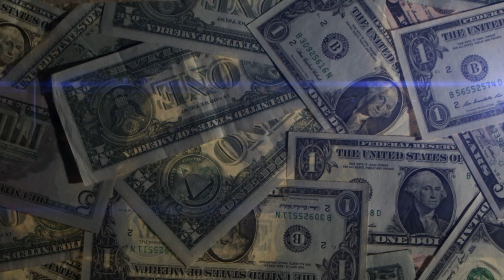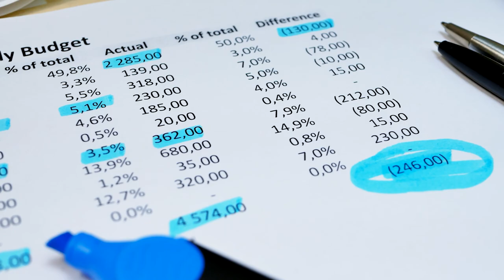The Trick to Money - Short Sermon Clip